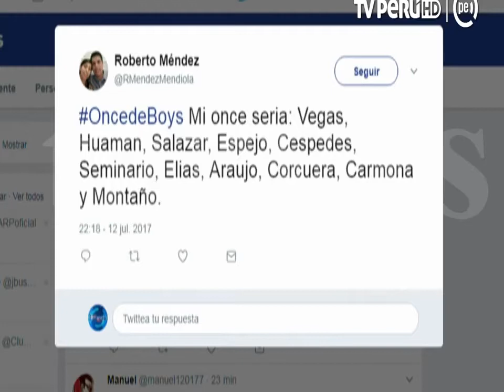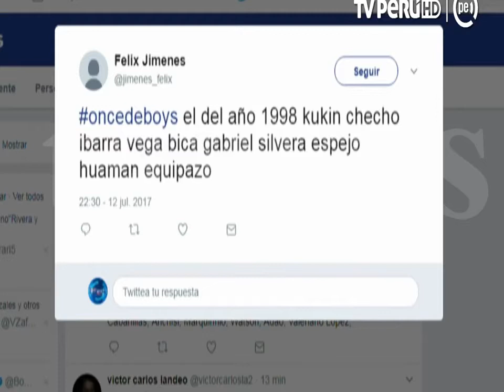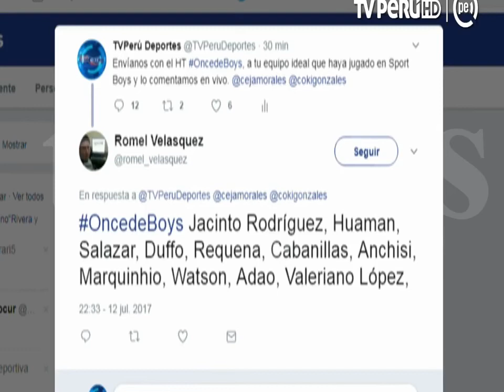Programacion Por Los 90 Años De Sport Boys Del Callao Mes De Julio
Contenido futbolistico y de otros deportes POR FAVOR
:) Pasen Por Mi Canal goo.gl/gCmQk4 me ayudara :)
si algo te gusto, te sirvió o te hizo reír puedes colaborar